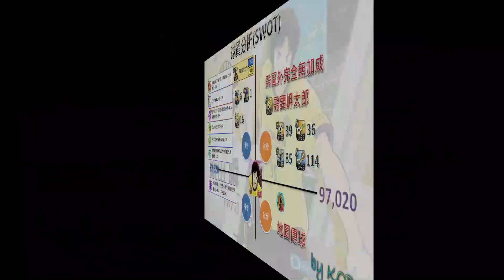新田瞬_光速得分手_J聯盟_扣絆_by KOPA [足球小將翼 夢幻隊伍][Captain Tsubasa Dream Team]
2022/8/5，又是J聯盟新卡群，這個影片要介紹新田瞬，有新的必殺技，遊戲排名第一的盤球，FW位置，一起來看看我的介紹！

0:00 開始
0:24 射門vs守門員
1:51 防禦vs攻擊
3:49 同位置各項目比較
4:53 球員分析(SWOT)